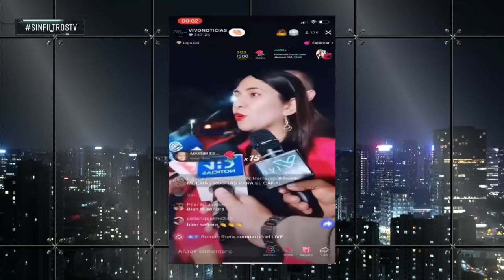BRUTAL IVAN PODUJE y MAGDALENA MERBILHÁA contra GOBIERNO por CARABINERO FALLECIDO en QUINTA NORMAL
¡Alta tensión! 🔥 En el episodio de hoy los panelistas: Magdalena Merbilháa, Ignacio Bustos, Ivan Poduje, Valeria Cárcamo, Aldo Duque, Andrés Sepúlveda, Johannes Kaiser y  analizan y debaten la contingencia. 🇨🇱 Prepárate para un acalorado cruce de ideas.

¿Estás listo/a para un debate con alta tensión? 🥊 Nuestros panelistas desgranan los temas más importantes del día: Luego del fallecimiento de un carabinero en Quinta Normal, Ivan Poduje y Magdalena Merbilhaa apuntan al gobierno por la baja seguridad.